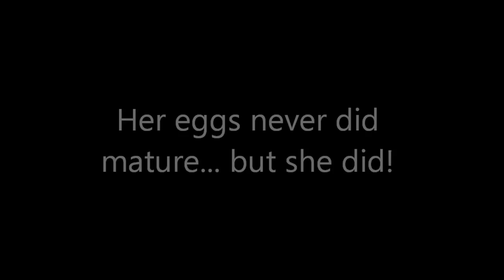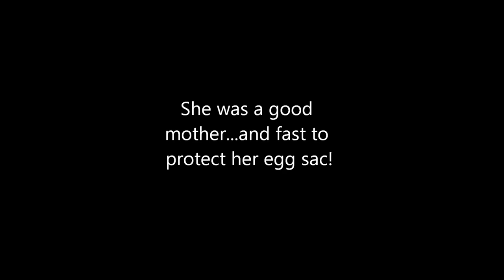Wolf Spiders Part 1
In the spring I found a couple Wolf spiders and this is Part 1 of a two-part series of my experience with this particular type of spider. Join me as I watch these two females; see the egg sac that is produced and watch them catch some dinner. This spider will carry it's egg sac around in tow and it's babies ride on mom's back after being born!